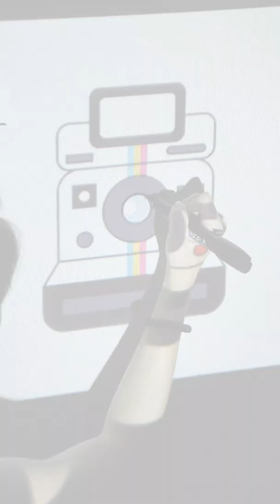Tufting a Polaroid Camera Rug